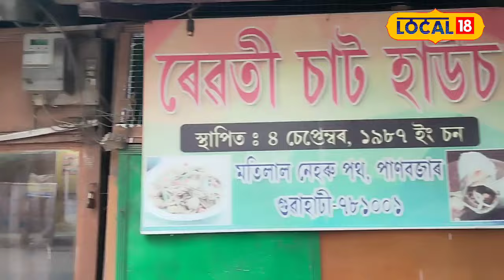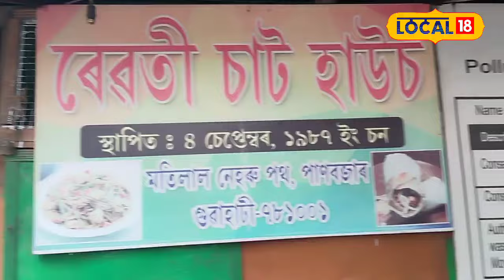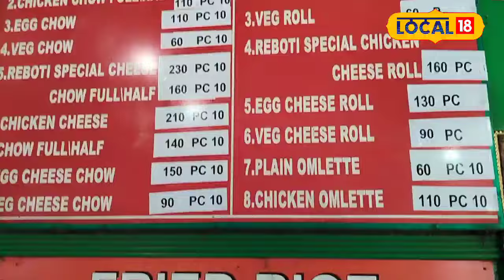কেনেকৈ আৰম্ভ হৈছিল পাণবজাৰৰ ৰেৱতী চাট হাউছ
কেনেকৈ আৰম্ভ হৈছিল পাণবজাৰৰ ৰেৱতী চাট হাউছ,১৯৮৭ চনত ৰেৱতী চাট হাউছখন আৰম্ভ কৰে। দোকানত ২২ জন নিবনুৱাক সংস্থাপন দিবলৈ সক্ষম হৈছেlocal18